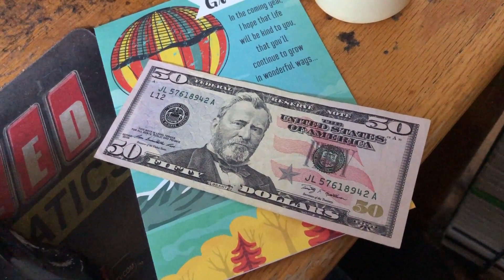The Rest of My 32nd Birthday Present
Here's the Rest Of My 32nd Birthday Presents for Today.